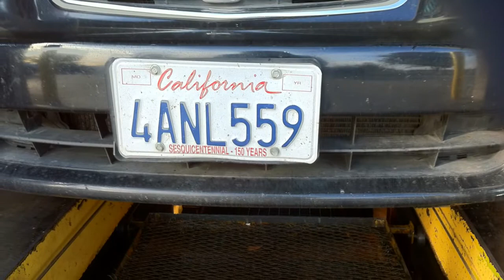Work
fun times at work.